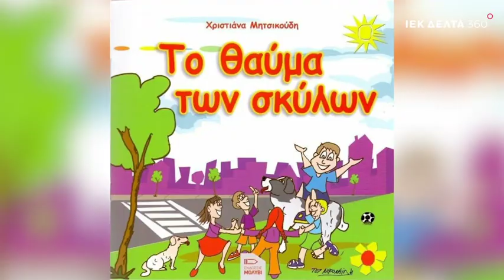Παγκόσμια Ημέρα ΑμεΑ: Ένα μήνυμα ζωής από την απόφοιτη μας Χριστιάννα Μητσικούδη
Η Χριστιάνα Μητσικούδη έκανε το όνειρο της πραγματικότητα!
Αποδέχθηκε την αναπηρία της ως μια συνθήκη ζωής και κατάφερε να σταδιοδρομήσει στο χώρο της Δημοσιογραφίας.
Διαβάστε περισσότερα στο 360blog!